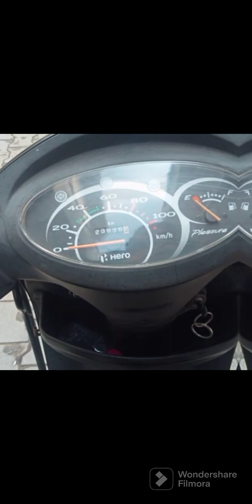new guest in the house 🏠